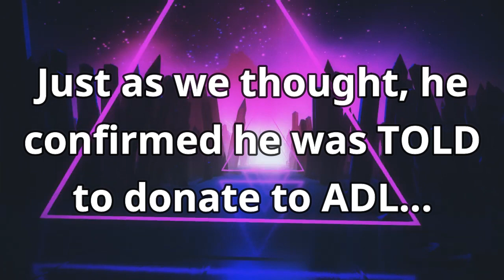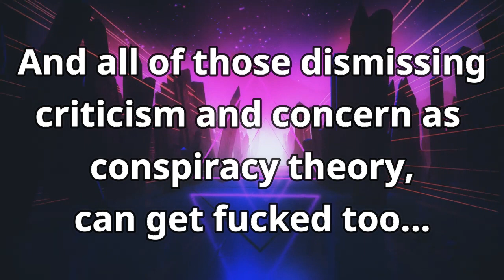PewDiePie Confirms Why He Won't Donate to ADL